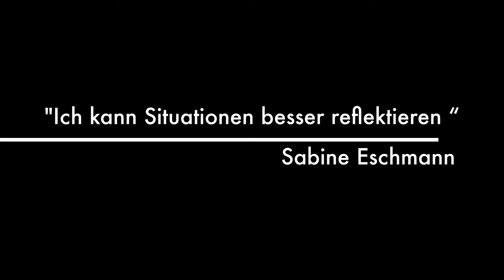Leadership Seminar "Leadership und Teamaufbau der neuen Zeit"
Leadership Seminar Rekrutiere mit Deiner Intuition und kritisiere ohne zu verletzen - Das Seminar fand am 20./21. Oktober 2017 in CH-Meisterschwanden statt. Chantal führt inzwischen jährlich 3 grosse Leadership-Seminare irgendwo auf der Welt durch. Möchtest Du mehr wissen?

/ Chantal Perrinjaquet, CH-Meisterschwanden